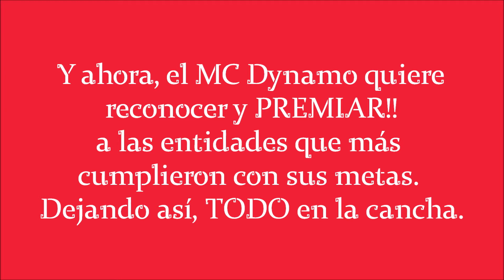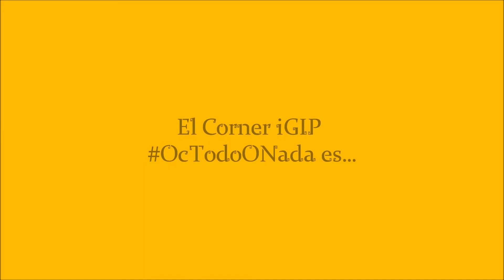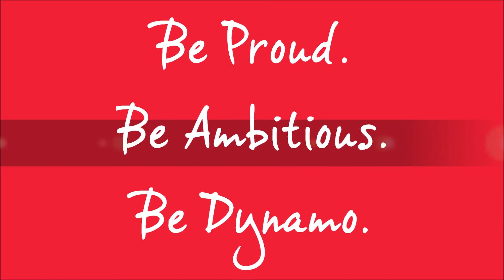Premios OcTodoONada 2015